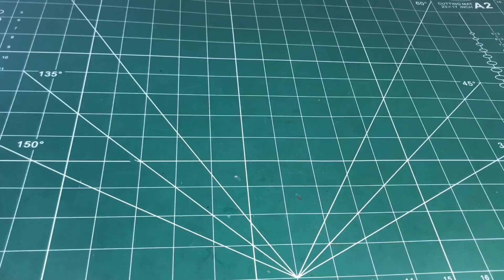DIY 3 easy paper toys ( without glue )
3 different easy toys without using glue

Material required🔻
Papers
Rubber bands

paper toys
easy paper crafts
paper toys without glue
without glue paper toys
easy paper crafts without glue
paper craft
paper craft without glue
paper toys no glue
no glue paper toys
no glue paper craft
paper toy
diy paper toys
easy paper toys without glue
paper crafts
diy paper toys easy
how to make toy at home
how to make different toys with paper without glue
without glue toys